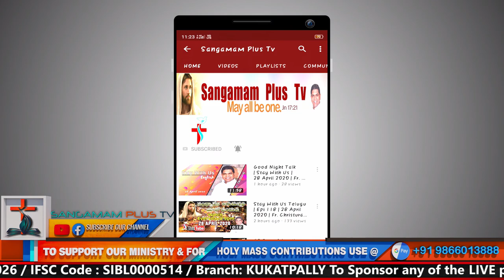Holy Mass | 1st July, 2021 | Telugu | Fr. Michael, SHS | 6 AM